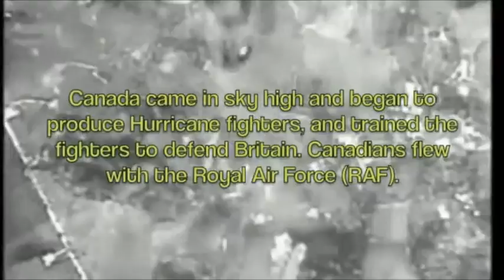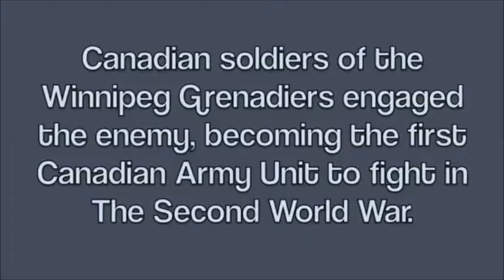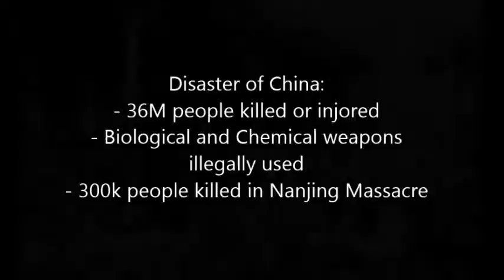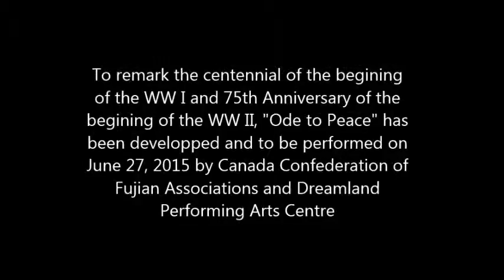Ode to Peace 2015 06 27